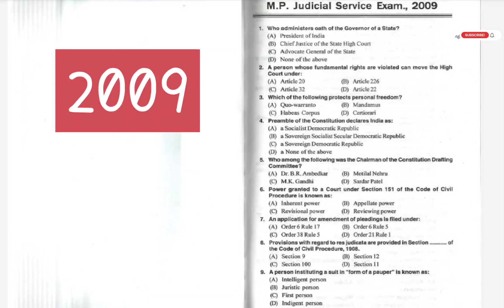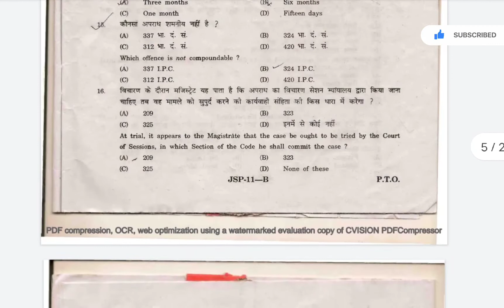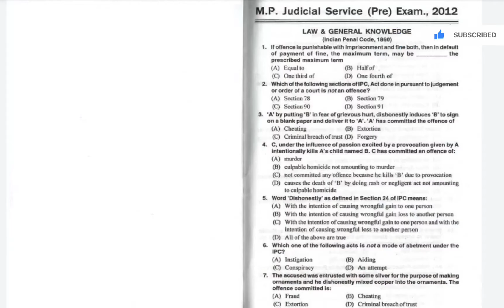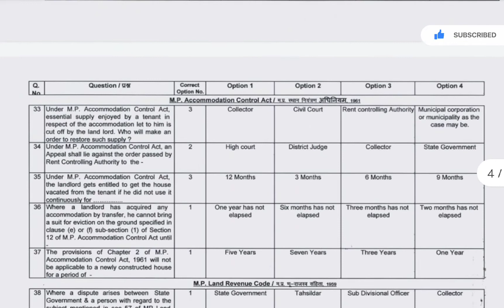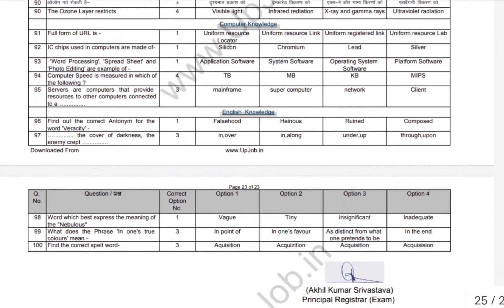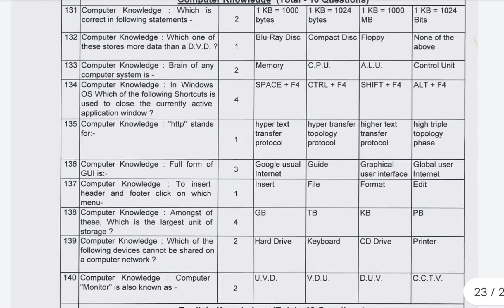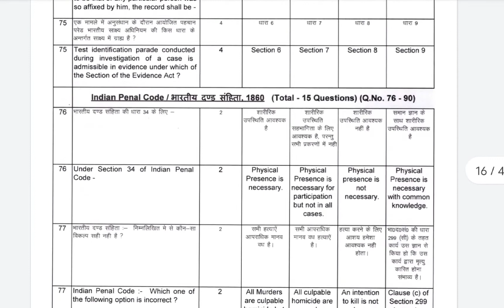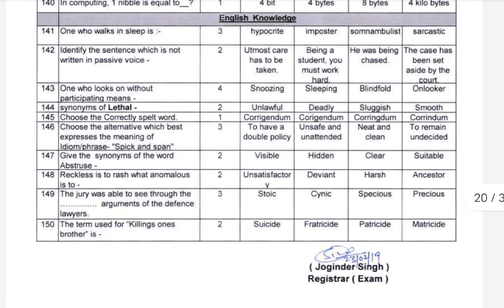Madhya Pradesh Civil Judge Preliminary Exam Papers / Years 2009 to 2019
This Vlog contains Madhya Pradesh Civil Judge Preliminary Exam Papers for the Years 2009 to 2019. Almost all state judiciary examination papers are available on our channel.